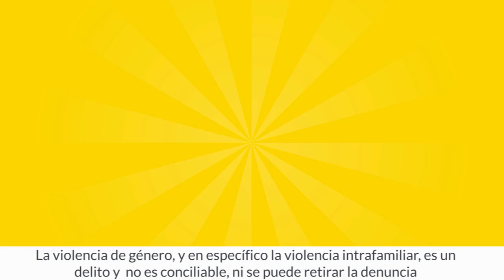Frenemos la violencia de Genero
Frenemos la violencia de genero llamado a la linea 123 o comisarias de familia 3808330
o haz tu denuncia en Supermercados  Ara o Justo y bueno